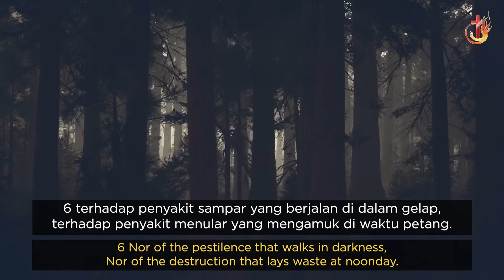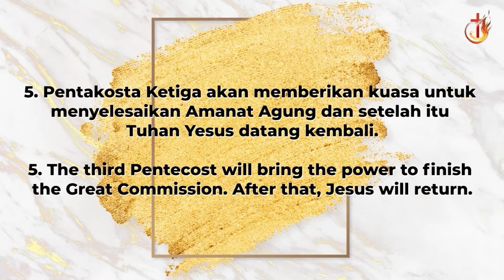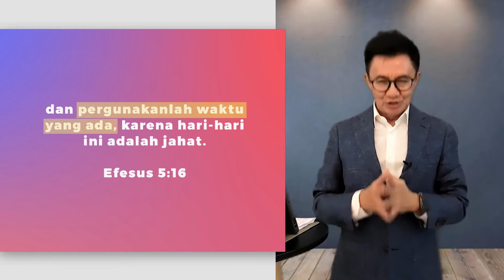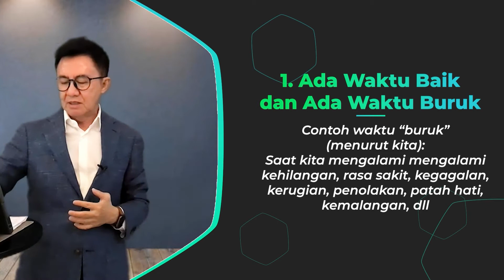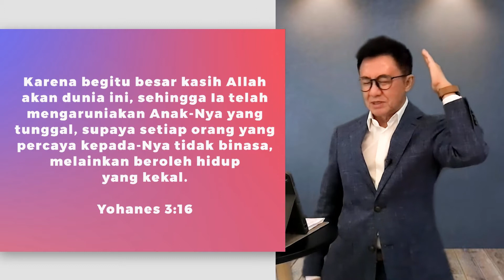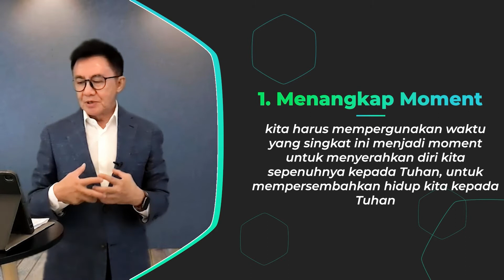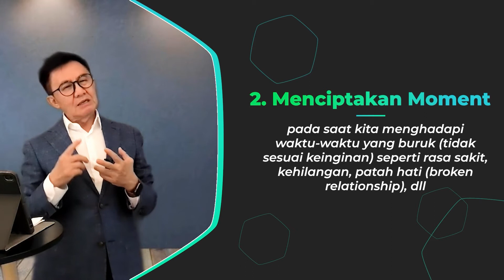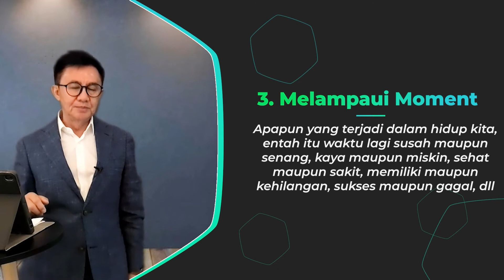PS DJOHAN HANDOJO / IBADAH PASKAH ONLINE 04 APRIL 2021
IBADAH PASKAH 04 APRIL 2021 BERSAMA PS. DJOHAN HANDOJO.

UNTUK INFORMASI:
Facebook Fan Page :  GBI Bic Macau

BiC Macau adalah Gereja Bethel Indonesia dengan nama Bethany International Church Macau, dan ber diri semenjak tahun 2010 di Macau.
GBI BIC MACAU berada di bawah penggembalaan Gembala Pembina Ps. Niko Njotorahardjo dan Gembala Senior Ps. Djohan Handojo, serta di  gembalakan lokal oleh Ps. Pierre Roland.
Visi khusus gereja BICMAC adalah "Recycle Place for all Nation" (tempat daur ulang bagi segala bangsa).
Youtube ini adalah bagian dari "BiCMAC echurch" program dan di peruntukan jemaat BiCMAC pada khusus nya untuk menerima tuntunan dan informasi ibadah secara terkini. Semua video adalah milik dari gereja BICMAC atau bagian dari gereja pusat kami di BCS Singapore atau GBI City Tower Jakarta.